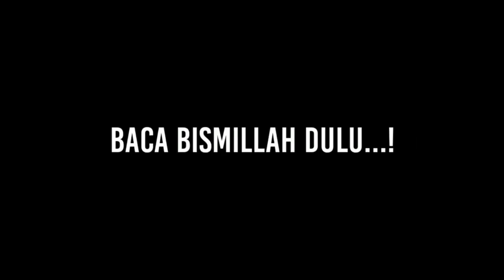LAGI, PRIA DARI AGAMA KRISTEN BERSYAHADAT ‼️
Lagi seorang pria datang ke masjid Minta di syahadatkan Allahuakbar ‼️